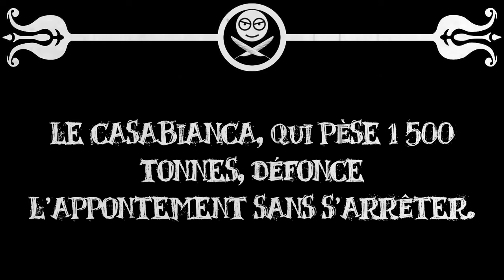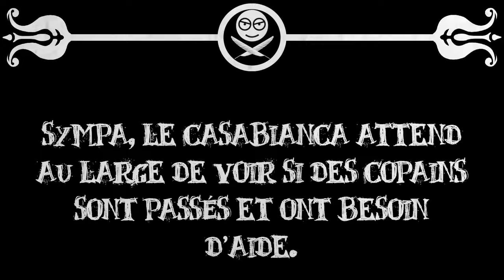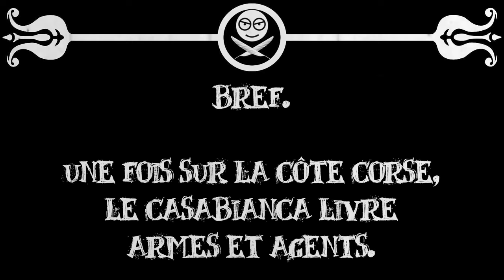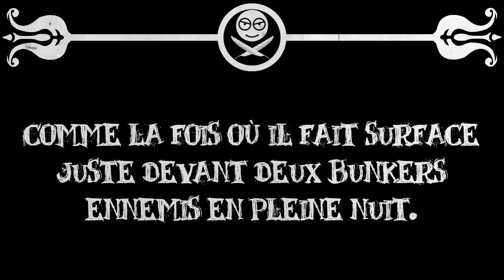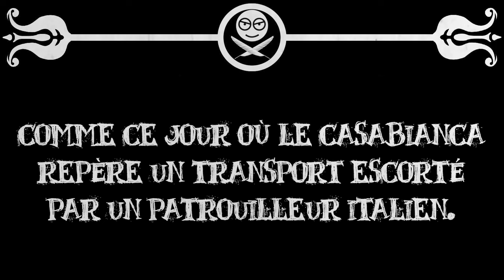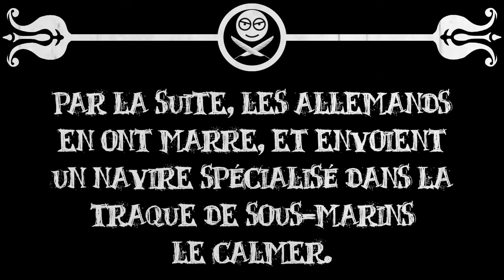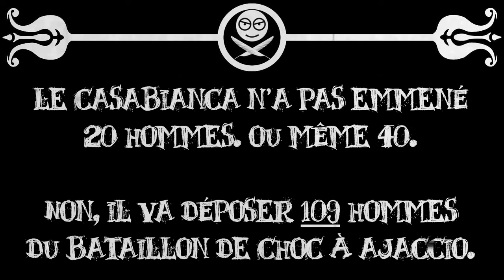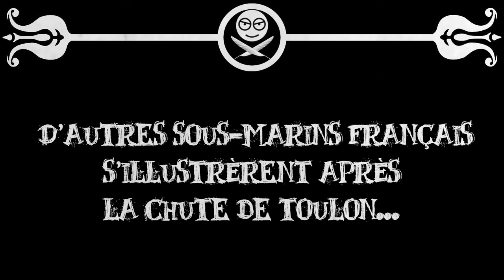Le Petit Théâtre des Opérations - Casabianca : le sous-marin corsé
En novembre 1942, les Allemands envahissent la zone libre et tentent de s'emparer de la flotte française stationnée à Toulon, qui se saborde. Ce que l'on sait moins, c'est que des sous-marins échappèrent à l'affaire. Et que l'un d'entre eux, le Casabianca, du nom d'un héros corse, allait faire regretter aux Teutons taquins d'être venus le déranger à quai. Au point que le début de la libération de la France métropolitaine n'allait se faire ni en char en Normandie, ni en jeep en Provence... mais bien en Corse en sous-marin.